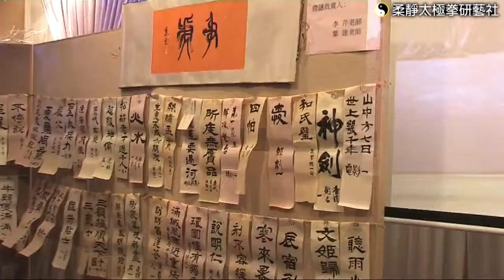2010年柔靜春茗